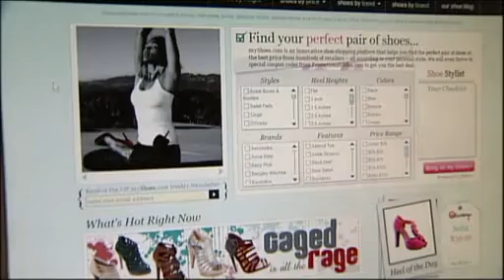myShoes.com on KPLR CW Style Scene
Andrea Woroch of myShoes.com presents the season's must-have shoe styles on CW Style Scene show in St. Louis, MO.